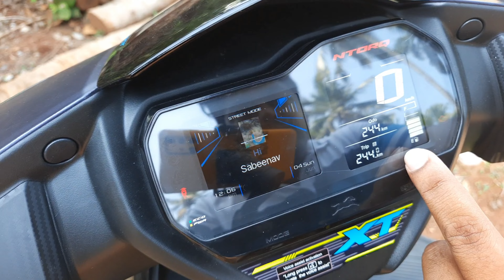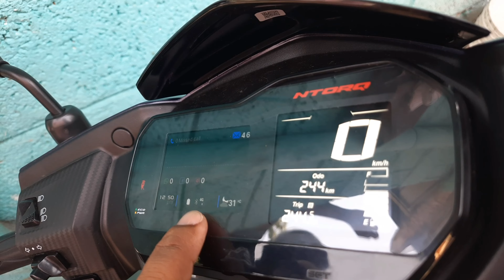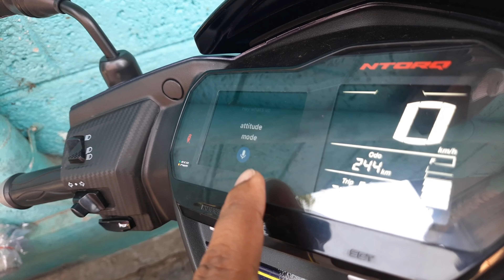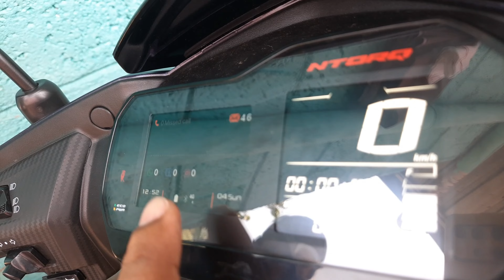TVS Scooter Review| அப்படி இந்த scooter-ல என்ன special? Kadala Candy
Buy your dream car at low price
Get upto 80% finance
Drive with Pride
TVS NTORQ XT 125
TVS NTORQ 125 SPORTS & STREET
TVS NTORQ 125XT Street and Sport Specifications and price

best scooter of the year
tvs ntorq sports and street
best street scooter
tvs ntorq marvel edition
train accident